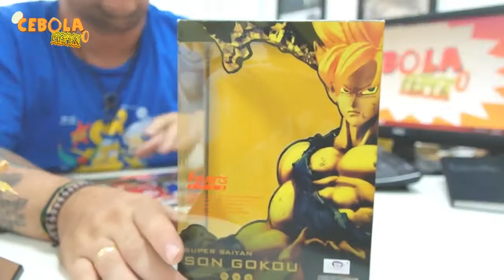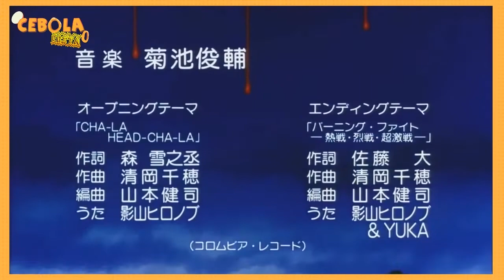Bandai | Dragon Ball Z Goku Super Sayajin | Figuarts ZERO | Review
Então se gostou ou não, dá um tapa lá no "Dedão".
Valeuuu.